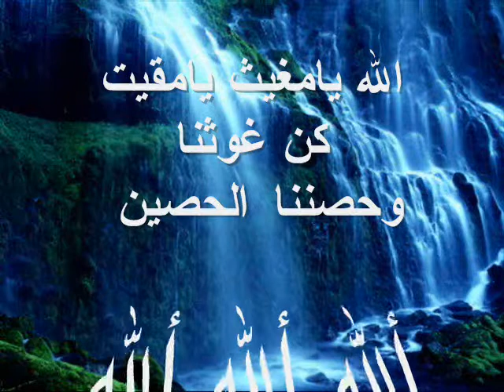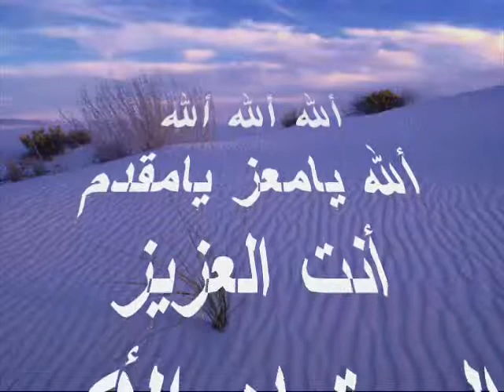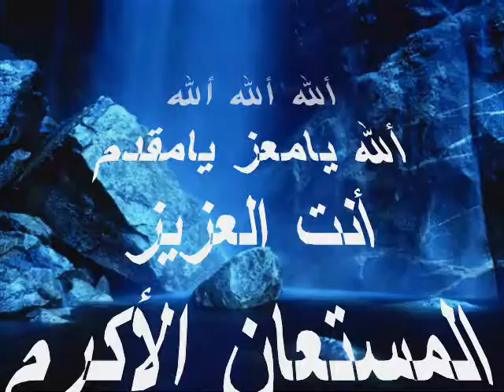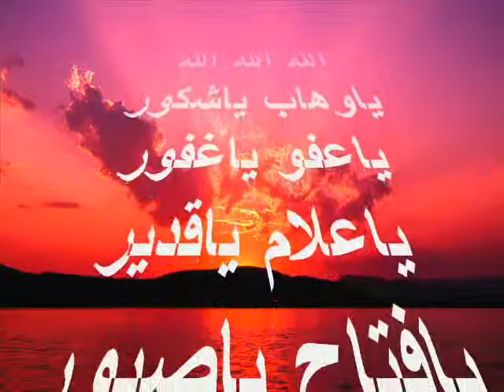دعاء/الله أنت العزيز المستعان الأكرم للموسيقار محمد فوزي والمجموعة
من أروع الإنشاد الديني للإذاعة المصرية
 للموسيقار محمد فوزي والمجموعة
Arabic Prayer by The Great Musician Mohammed Fawzy&the Group of Egyptian Radio.